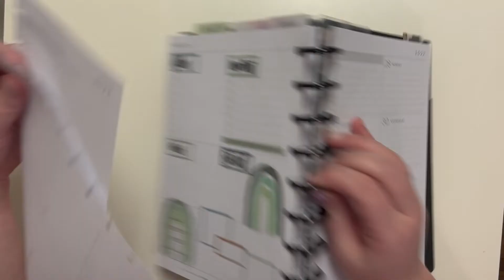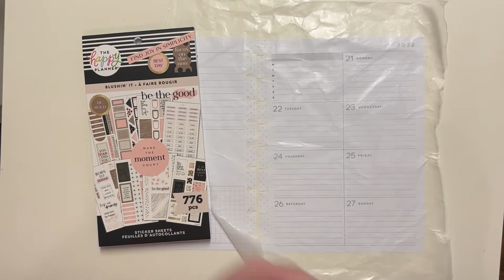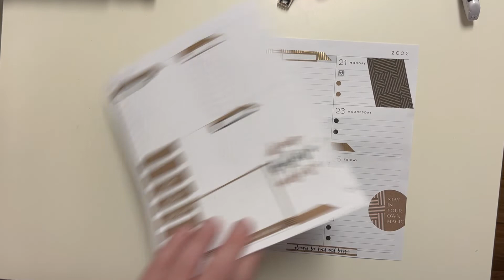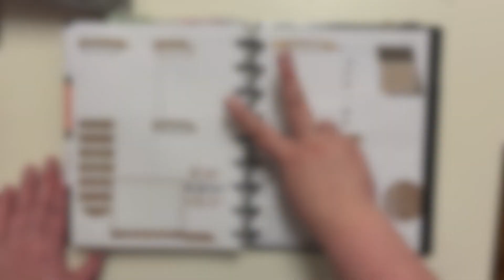Plan With Me // Dashboard Happy Planner // Social Media Planning // March 21-27, 2022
I've got some fun new changes ahead, so I need to plan ahead to prepare!